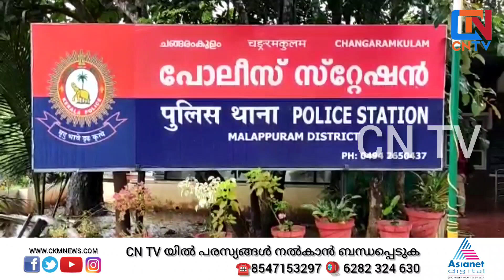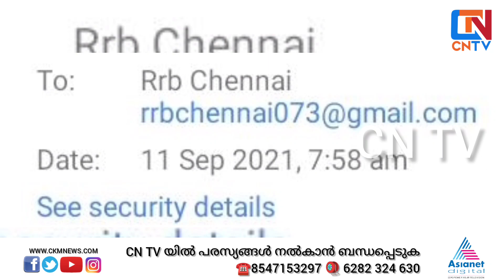റെയില്‍വേയില്‍ ജോലി വാഗ്ദാനം ചെയ്ത് ലക്ഷങ്ങളുടെ തട്ടിപ്പ് പ്രതികള്‍ ചങ്ങരംകുളം പോലീസിന്റെ പിടിയില്‍